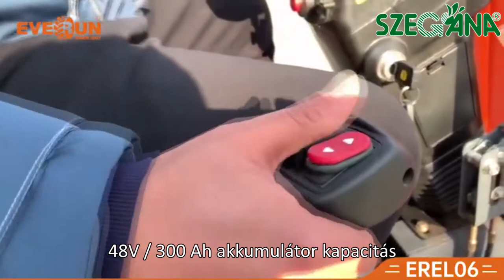Szegána - Everun EREL06 homlokrakodó bemutató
Everun EREL06 homlokrakodó bemutatása.
A rakodó megtalálható a 6791 Szeged, Dorozsmai út 143. szám alatt található szegána Kft. telephelyén.